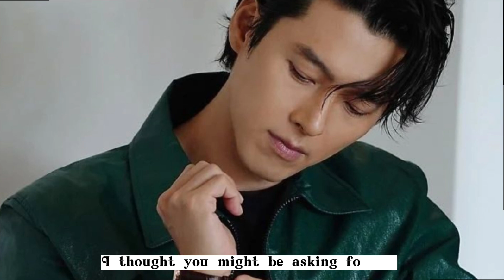Hyun Bin and Baby Alkong! + Supportive & Caring Father to His Son!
the photos, videoclips, and music  are not mine, I edit this video and used my own voice to convey some exciting news to Hyun Bin and Son YeJin. The owner of the photo in my video is acknowledged and appreciated!  [CREDIT AND BIG THANKS]